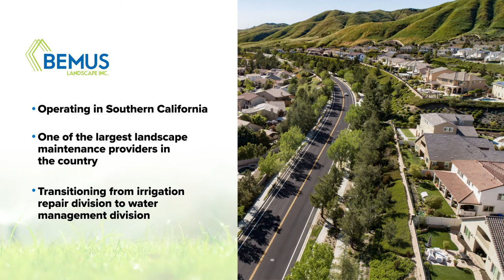Partner Interview Series — Max Moreno from Bemus Landscape